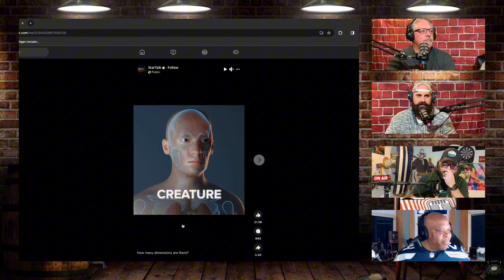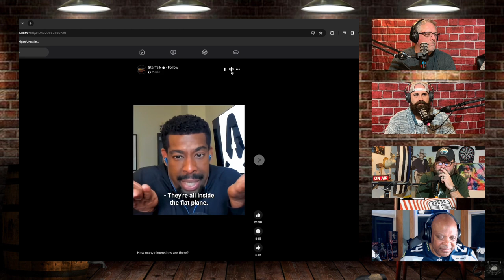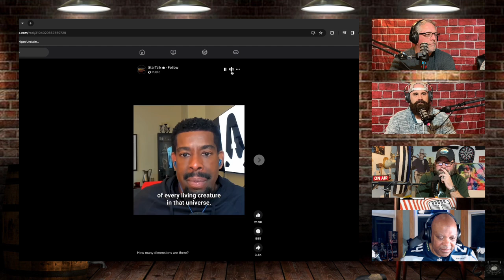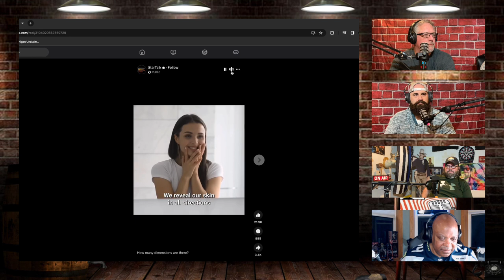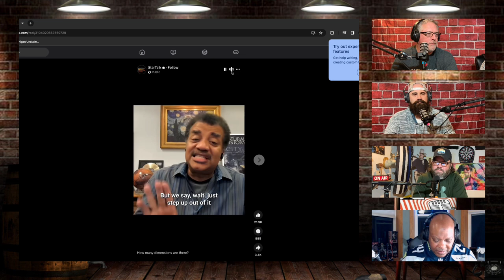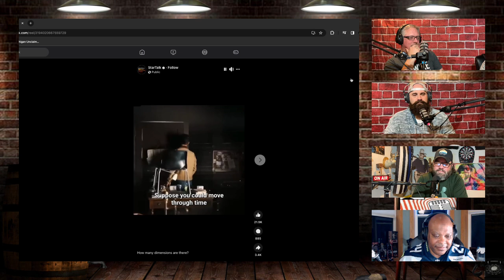Right Head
Bob, Cory, Nick, and Todd rant and rave about Napstering your friends, catfish fisting, and finding enlightenment in the dark.

Discuss the show with the schnozzcast hashtag on Twitter. And don't forget to rate, review, and listen on Apple Podcasts, PodBean, Spotify, Google Play Music, Stitcher, MixCloud, or your favorite podcast app.

Special thanks to Jack Moran for the intro, outro, and interlude music. Follow him on Instagram @thejackmoran.

Segments

00:00:00 - Intro / Housekeeping
00:15:11 - 90-second Sports
00:29:20 - TT’s TikToks